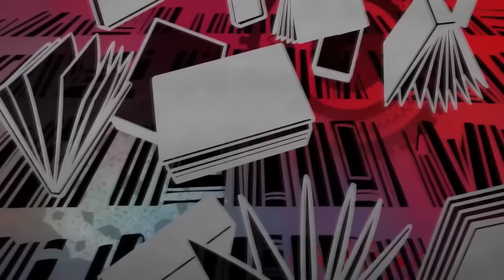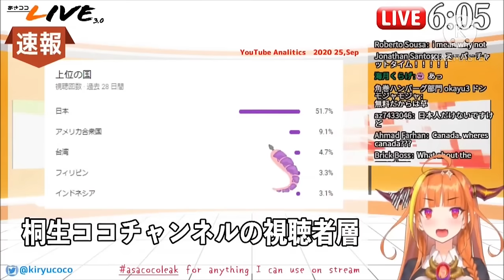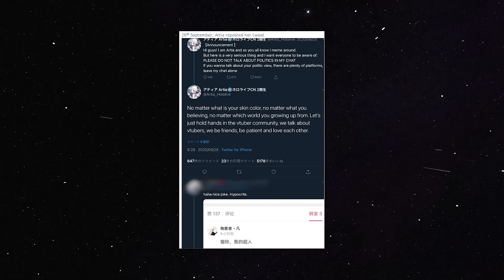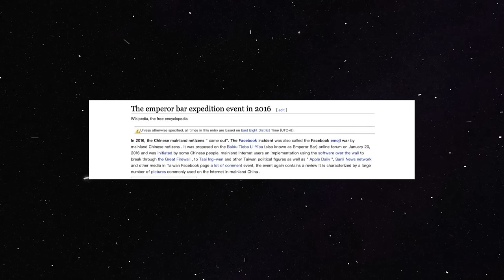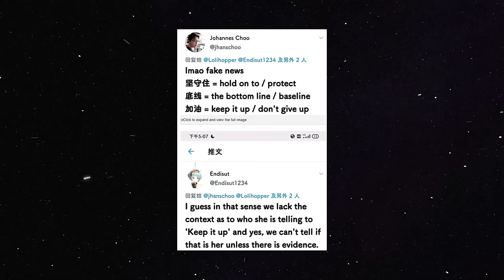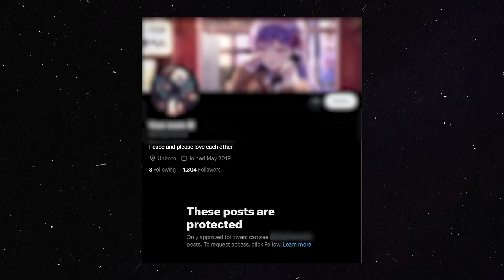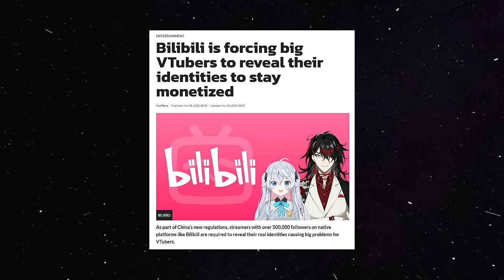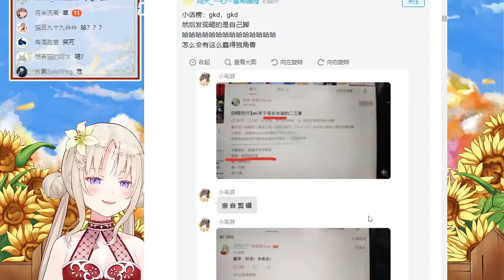The Dark Secrets Behind the Hololive CN Incident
Get ready to uncover the hidden secrets of VTuber controversies during the Taiwan incident! Join us as we shine a light on the tumultuous stories of Kiryu Coco, Artia, Rosalyn, Civia, Yogiri, and Spade Echo. I've compiled over 110 pages of research to give you the most comprehensive assessment of the situation available online. Explore the aftermath and find out where these Hololive CN girls are now. Don't miss this eye-opening discussion—don't miss out

Chapters:
Intro: 00:00 - 01:47
Sponsor: 01:47 - 02:32
Introducing Hololive CN: 02:32 - 03:44
Taiwan incident: 03:44 - 04:30
Artia: 04:30 - 09:46
Allegations & Document: 09:46 - 14:09
Hololive CN Shutsdown & Public Reaction: 14:09 - 16:19
Artia Reaction & Disclaimer : 16:19 - 17:17
Hololive Departure from China & New Law: 17:17 - 19:29
Recent New Streamer Law: 19:29 - 20:37
So where are the Hololive CN Vtubers now? 20:37 - 22:23
Conclusion: 22:23 - 24:32

About this channel:
Hey there, I'm Rima Evenstar, your friendly fox girl VTuber! Join me on exciting deep dives into the world of VTubers and all things trending online. From exploring the latest sensations to uncovering hidden gems, my channel is your go-to source for captivating content. As a primary commentary channel, I specialize in creating video essays and deep dives on all things anime and VTuber-related. Expect insightful analysis,mixed with  touch of humor(sometimes i’m funny) as we unravel the internet's most intriguing stories.Used to play competitive games, but now just your regular full-time waifu enjoyer.